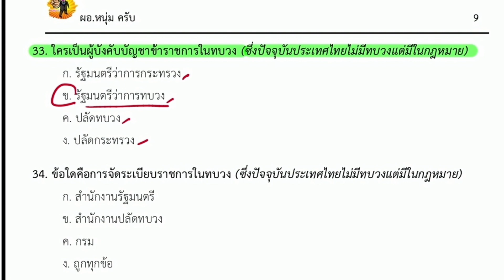แนวข้อสอบบริหารราชการแผ่นดิน 33 โดย ผอ.หนุ่ม ครับ